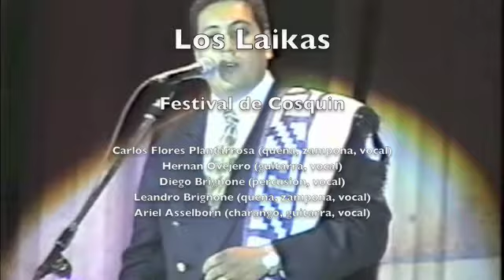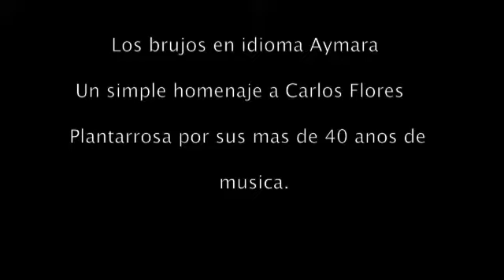Ariel Asselborn - Los Laikas en Cosquín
Ha pasado el tiempo, pero siguen los sonidos en el aire, por el reencuentro mas alla de todo, por las cosas que una vez muy juntos compartimos. Pues juntemonos otra vez, en el canto.